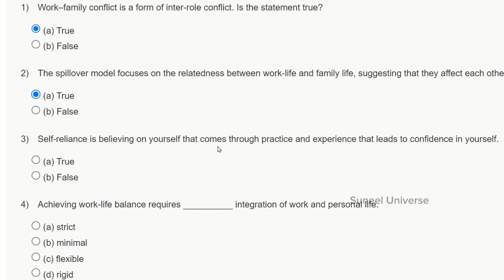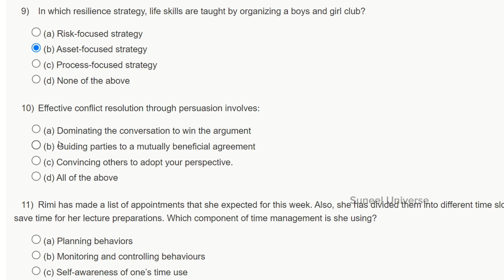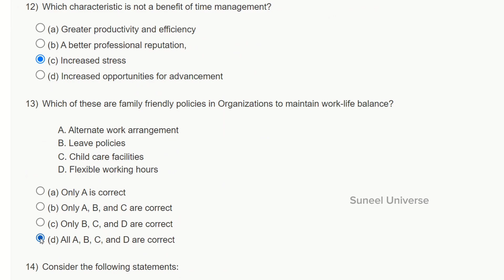Soft Skill Development Week - 8 Assignment Answers || NPTEL 2024